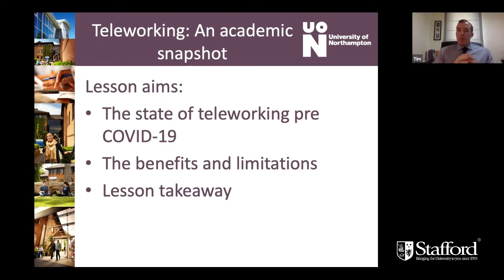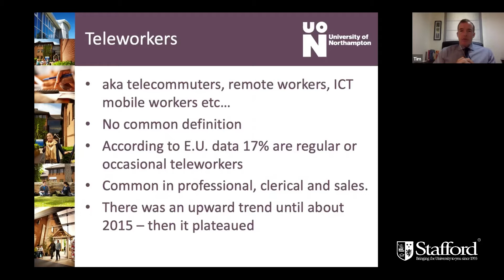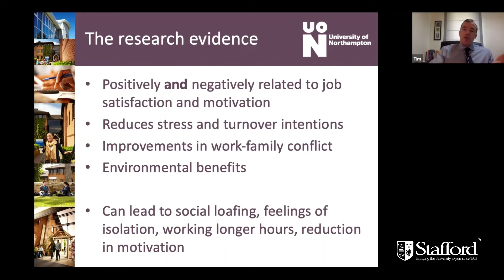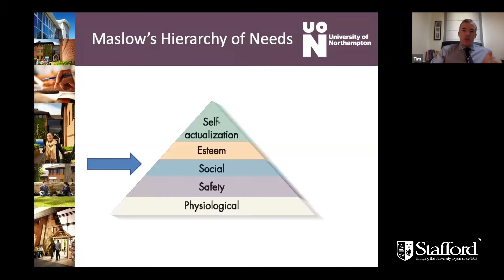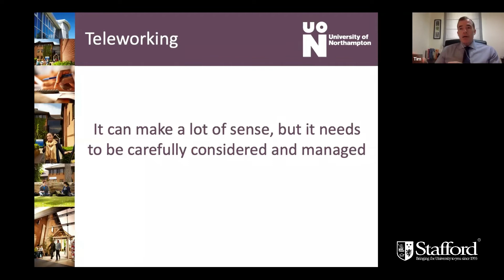Food for thought: Does Remote working really work?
Remote working. Online meetings. Distance Learning.

Professor Timothy Campbell (Visiting professor of International Management, University of Northampton), discusses working from home and it’s psychological effects on employees.